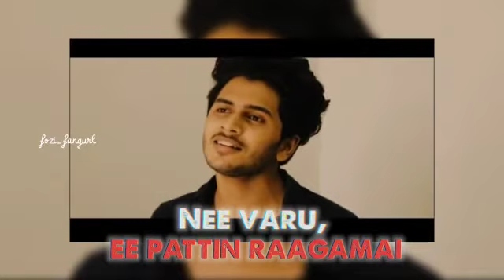Fasil lj🖤 nenjodu cherth song | status video | lyrical video✨💞 | feel it💗|fasil lj fan gurl😻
nenjodu cherth song
Fasil lj
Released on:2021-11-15